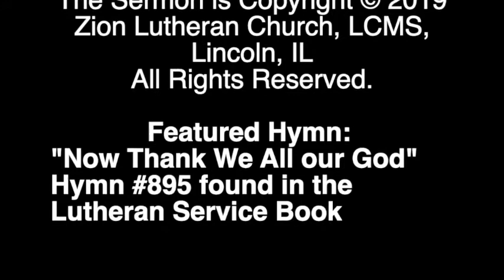September 15, 2019 Sermon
You're watching the September 15, 2019 Sermon from Zion Lutheran Church; given by Rev. Mark Thompson; Pastor at Zion Lutheran Church in Lincoln, IL. The Sermon Text is taken from the Gospel Reading.

You can watch the full Divine Service for the current week

Zion Lutheran Church, LCMS, Lincoln, IL